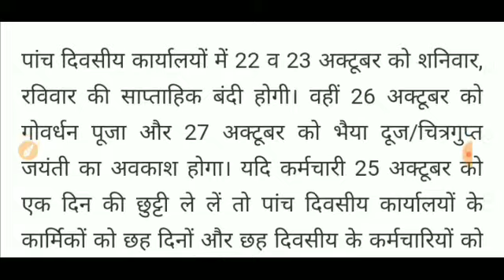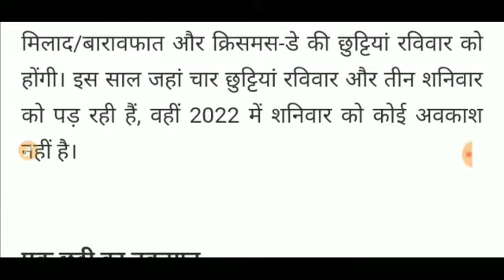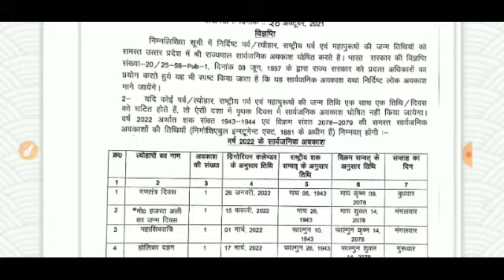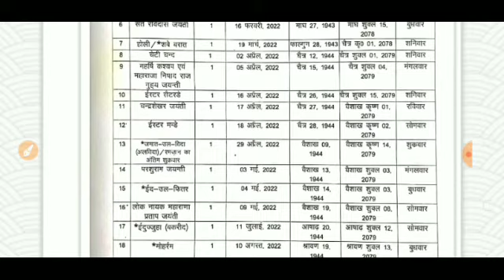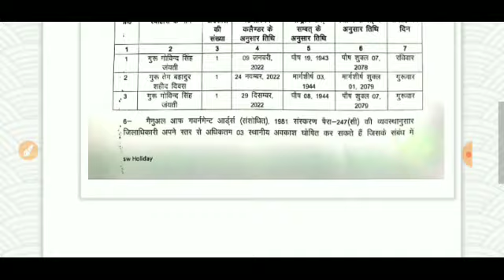UP GOVERNMENT HOLIDAY LIST 2022 /LIST OF GOVERNMENT HOLIDAYS IN 2022 FOR UP STATE EMPLOYEE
holiday list 2022, holidays list 2022, list of holidays 2022, cl and rh list 2022, dopt order holidays list 2022, central government employees, dopt order, da, list of holiday 2022, holidays 2022, closed holidays list 2022 for central government offices, 2022 holidays list